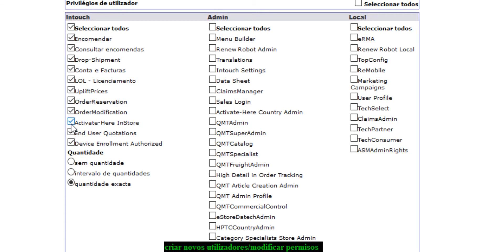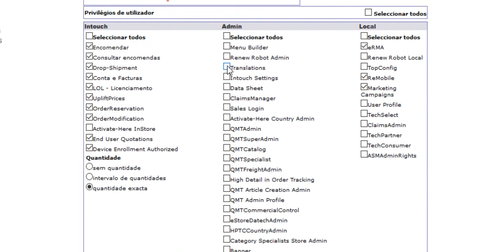Tutoriais InTouch: Gestão de utilizadores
Aprenda, passo-a-passo, como criar, eliminar e gerir utilizadores na nossa plataforma de e-commerce, o InTouch